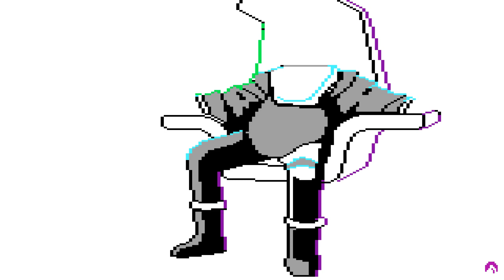Space Quest II - Picture #006 (Drawing Timelapse)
Drawing timelapse of a picture from Space Quest II: Vohaul's Revenge

Graphics by Mark Crowe